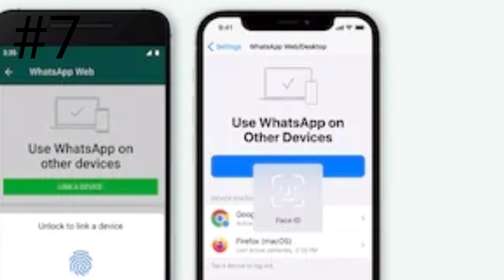Tech updates|FaugTop|pokemon go| Samsung galaxy M21|Microsoft India|OnePlus |Xiaomi|whatsappsecurity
SUPPORT GUY'S.

THANKS 😊